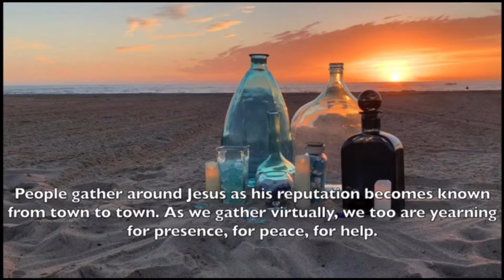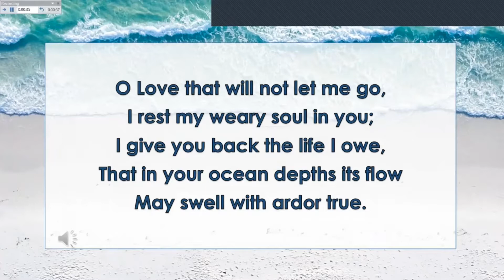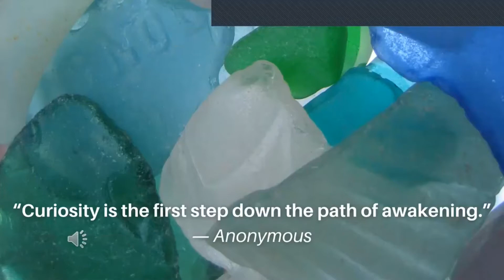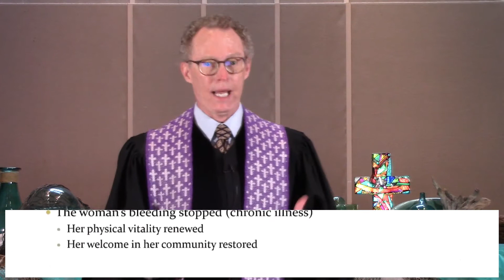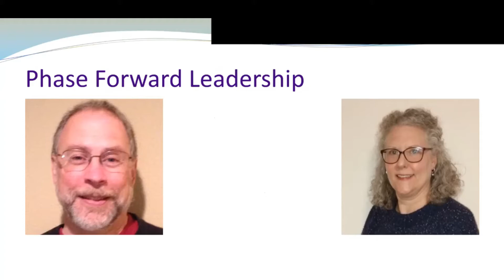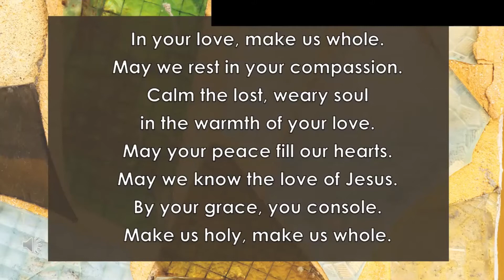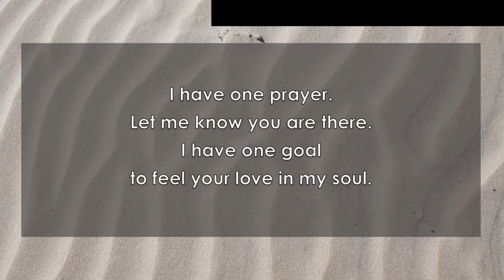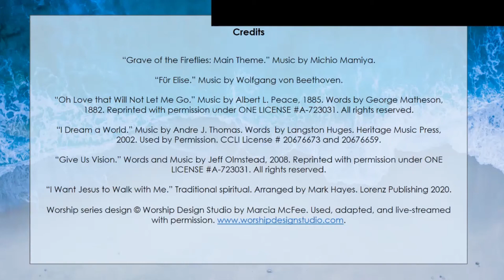Different Pictures (pp) Holy Vessels, A Lenten Season of Healing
Fourth Sunday of Lent - Intellectual Health
Pastor David Randall-Bodman

Intellectual health in the COVID era
Six dimensions of healing
COVID has broken spirits like glass washed up on a beach.
Woman healed by her faith when touching the hem of Jesus' garment
What are the two key pieces to intellectual health?
Did Jesus raise a woman from the dead or was she sleeping?
How to recover your mind from the Pandemic

Beth Astarte: Program Coordinator, producer, speaker
Owen Hofmann-Smith: Music Director
Monique Manley-Smith, Zoom Host
Stanford Davis - Post processing (pp) by

An Ancient Word, Matthew 9:18-26, Read by Carolyn Rundorff
Contemporary Reading by Carolyn Rundorff-

Singers:
Beth Asmann, Peter Bauer, Mark Clift, Lynne Marie Elbert, Rod Etter, Greg Johnson, Nancy Macpherson, Diana Marsden, Kala Mulcahy, George Patch, Liz Patch, Cathy Thoma,David Thoma, Terry Varner

Owen Hofmann-Smith – vocals, guitar, cello, producer, camera
Chad Halligan – piano

Cathy Thoma and Nancy Macpherson – Worship Visuals

Threshold Moment  Videography and voice - Owen Hofmann-Smith
Worship Service Camera and Editing - Stanford Davis.

Credits
“Grave of the Fireflies: Main Theme.” Music by Michio Mamiya.
“Für Elise.” Music by Wolfgang von Beethoven.
“Oh Love that Will Not Let Me Go.” Music by Albert L. Peace, 1885. Words by George Matheson, 1882. Reprinted with permission under ONE LICENSE A-723031.
“I Dream a World.” Music by Andre J. Thomas. Words  by Langston Huges. Heritage Music Press, 2002. Used by Permission. CCLI License # 20676673 and 20676659.
“Give Us Vision.” Words and Music by Jeff Olmstead, 2008. Reprinted with permission under ONE LICENSE A-723031.
“I Want Jesus to Walk with Me.” Traditional spiritual. Arranged by Mark Hayes. Lorenz Publishing 2020.

Worship series design © Worship Design Studio by Marcia McFee. Used, adapted, and live-streamed with permission.